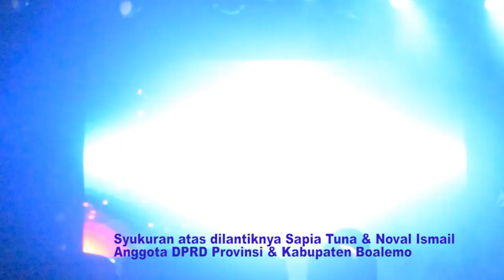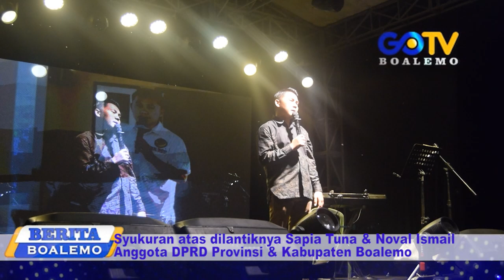Acara syukuran sapia tuna & noval ismail